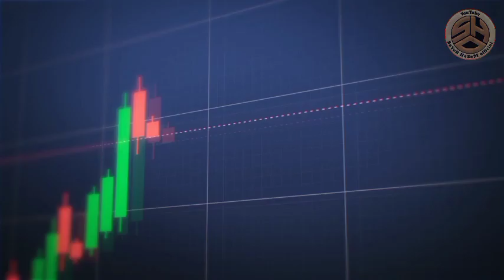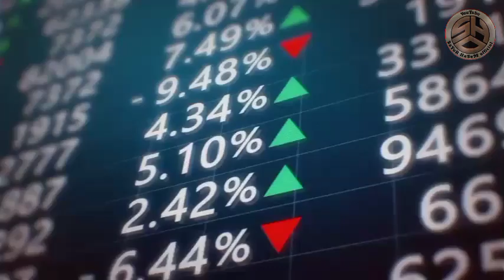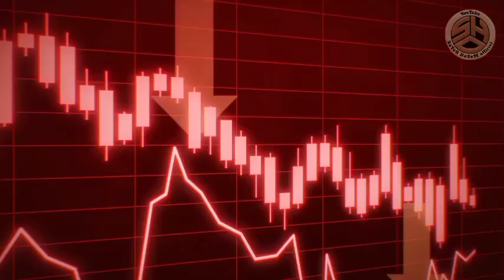Korban accel grup gruduk rumah leadernya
Perkembangan teknologi yang kian pesat membuat banyak orang mengenal dunia investasi khususnya trading dan juga cryptocurrency. Terbaru heboh aplikasi Accel Group (AG) Trading Crypto yang banyak digunakan masyarakat. Penipuan yang di rasakan berbagai kalangan masyarak terpantau oleh awak media ini, pembahasannya, di grup WhatsApp “Lapor Accel Group” hingga hari ini, Selasa (25/4/2023).

Salah satu korban dari kabupaten Tulang bawang barat, Andika salah satu korban dari aplenya di tulang bawang barat A Rosid salah satu pablik vigur saat mengadakan prospek atau seminar tentang aplikasi Accel bersama pengembangan Aplikasi Accel Group Sumatera Miswan,untuk mencari mangsa atau mecari yang ingin bergabung di salah satu rumah makan di tiyuh Toto Mulyo kecamatan gunung terang kabupaten Tulang bawang barat

Akibatnya puluhan anggota menggeruduk leader Accel bernama Miswan (42) di desa Warga Makmur Jaya kecamatan Banjar Agung pada selasa siang

Miswan mejelaskan kalau Awal kenal Admin atas nama Maya agelina melalui aplikasi Tantan atau aplikasi cari jodoh, dan mengaku belum pernah ketemu dengan namanya Maya Agelina dalam jangka waktu kurang lebih enam bulan mereka merekrut sebayak 1000 anggota lebih namun saat di mintai pertagung jawaban dirinya mengelak dirinya juga mengaku jadi korban, dari 1000 anggota Accel Group Sumatera berpariasi deposit dari 30 dolar(Rp 465.000) Hinga ratusan juta rupiah,

Salah satu korbanpun Kadafi, meminta melihat transaksi salah satu milik Miswan melihat sudah ada penarikan diatas Rp 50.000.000(lima puluh juta lebih) Tampa adanya transaksi deposit, dan sudah dividio sebagai bukti

Lebih lanjut Kadafi bertanya kembali ke pada Miswan selaku pengembang di Sumatra, berati buka korban tetapi bisa dikatakan diduga pelakunya, kami minta semua modal kami kembali jelas Kadafi

Akibatnya korban di Accel group Sumatra yang di bawahi Miswan mencapai kerugian di atas 10 milyar,

Agus Saputra meminta,etikat baik serta bapak Miswan dan pihak perusahaan Accel Group mengembalikan uang kami segera tungkasnya

Lebih lanjut
Salahsatu Admin, Accel Group mengatasnamakan dirinya Maya Agelina,serta komplotan nya membujuk rayu anggota grup anggar bisa mengundang orang – orang baru untuk melakukan deposit sebanyak – banyaknya, dengan keuntungan sebesar – besarnya.